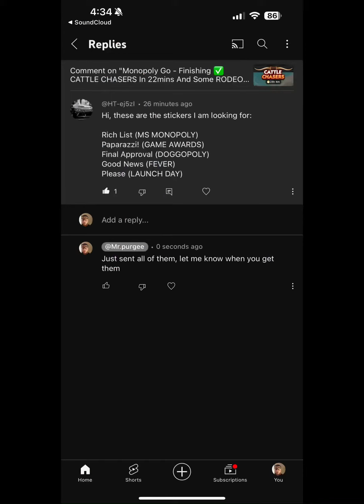Monopoly Go - Helping With Stickers (Part1) 🤝🏽🤝🏽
If you need help with anything, let me know

🤝🏽HT0🤝🏽

If you need help or want to trade 🤝🏽 stickers add me 🤜🏽🤛🏽